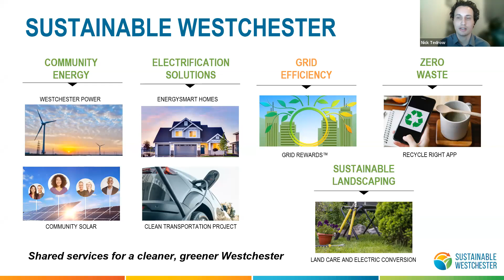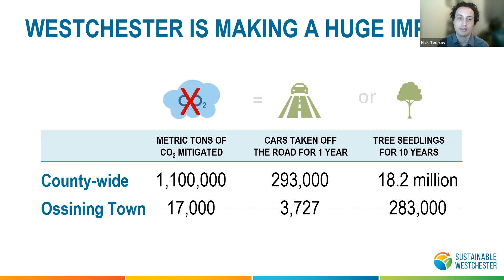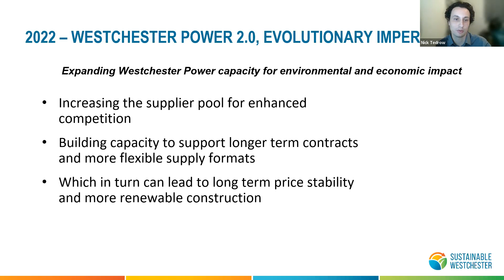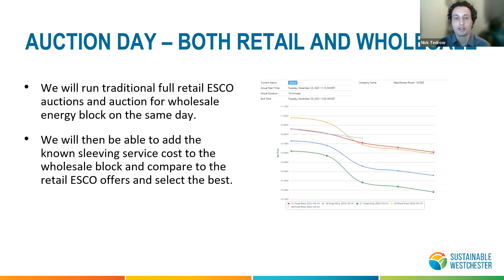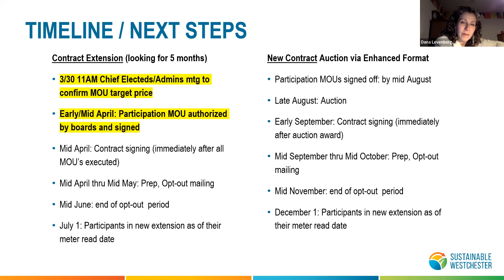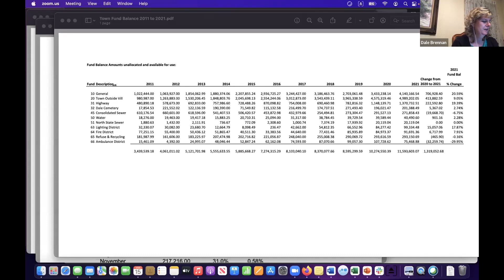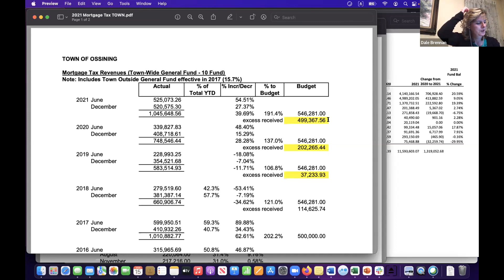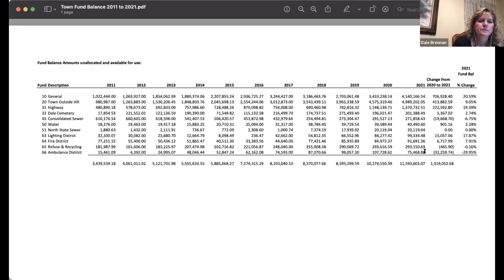Town Board Work Session - Tuesday, March 15, 2022